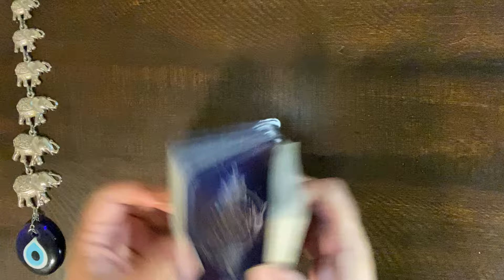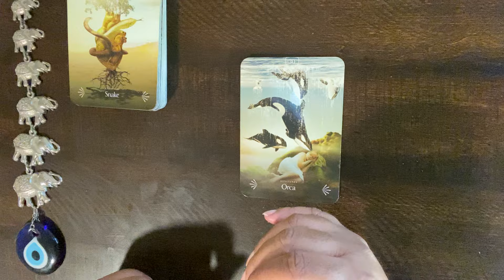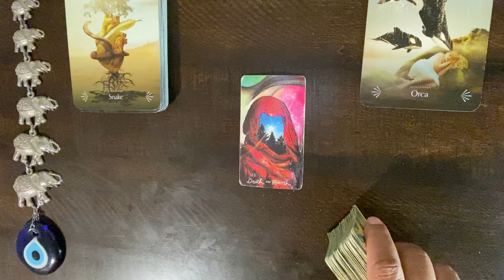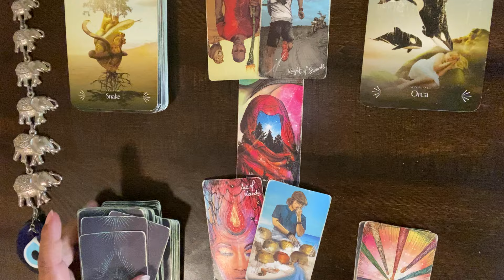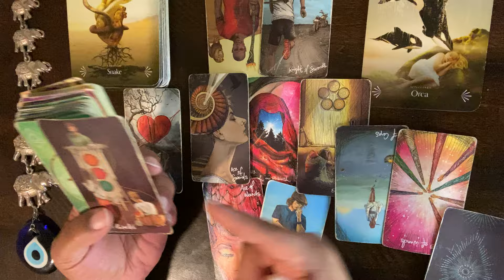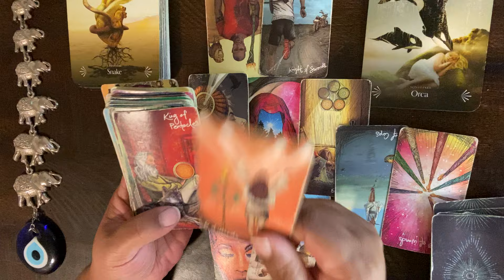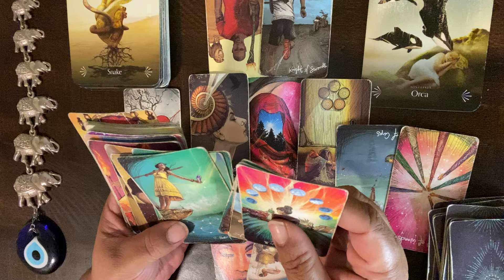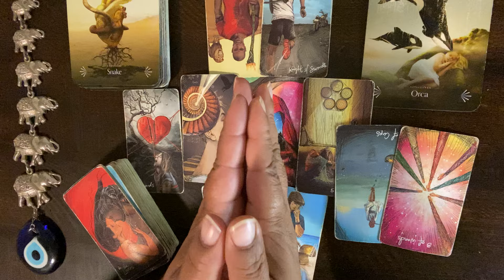***VIRGO*** ♍️ "IT'S BREAKING DOWN TO MAKE ROOM FOR THE RE-BUILD!!"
GOD BLESS-